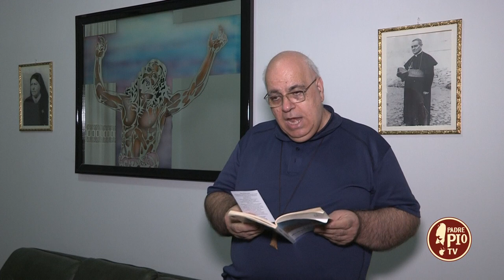Il demone della vanagloria (Dritto al Cuore 29 Novembre 2022)